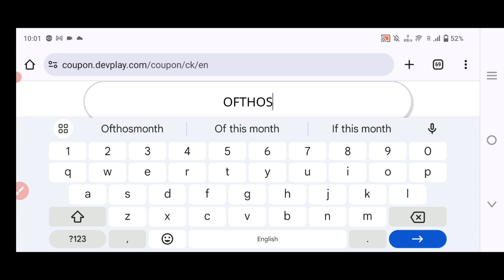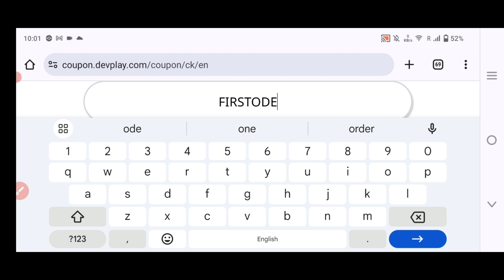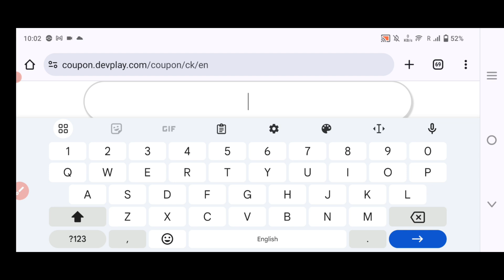⚠️NOVEMBER UPDATE⚠️ COOKIE RUN KINGDOM COUPON CODES 2024 - COOKIE RUN KINGDOM CODES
Cover Topic :-

1) cookie run kingdom coupon code
2) cookie run kingdom codes
3) cookie run kingdom coupon codes
4) codes for cookie run kingdom
5) code cookie run kingdom
6) cookie run kingdom codes 2024
7) cookie run kingdom coupons
8) cookie run kingdom coupon code 2024
9) 쿠키런 킹덤 쿠폰
10) stormbringer cookie codes
11) cookie run kingdom codigos
12) codigos de cookie run kingdom
13) cookie run kingdom coupon codes 2024
14) 쿠키런 킹덤 쿠폰
 cookie run kingdom โค้ด
 쿠키런 킹덤
 쿠킹덤 쿠폰
street urchin cookie codes